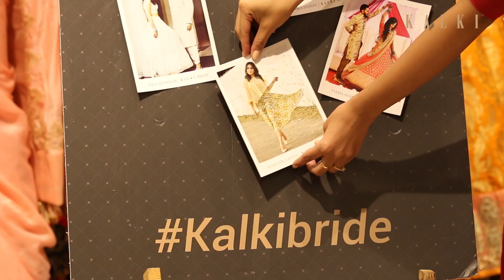'I AM SO HAPPY TO BE A KALKI BRIDE' – LAVINA GWALANI 'S WEDDING STORY!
The fashion blogger, Lavina Gwalani got married to the man of her dreams and the entire wedding was a fairytale affair. The high on glamour reception gown designed with contemporary style is a visual treat. Check out the video where she narrates her entire experience with KALKI on how she felt wearing the glam cocktail gown from KALKI’s Mirabell Collection on her Reception.